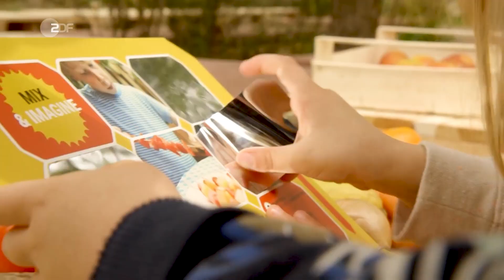SunLab : A mini solar oven for children by Solar Brother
The mini solar oven SUNLAB by Solar Brother is a perfect mix of self-construction, education and real gourmet experiences for children.

Solar Brother is a French company that contributes to the diffusion of solar energy, inspires and brings together men and women around this project for a sustainable & radiant world. In this spirit, we provide on our website plans for self-construction in open source, accessible to all.